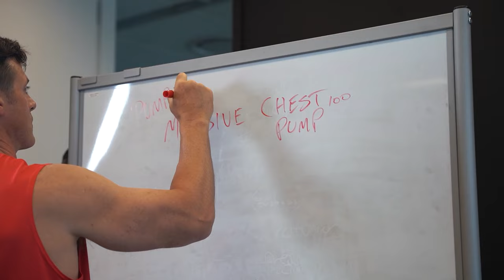Men's Health Shoot & Barstool's Feitelberg joins the 1,000 Pound Club | NYC VLOG